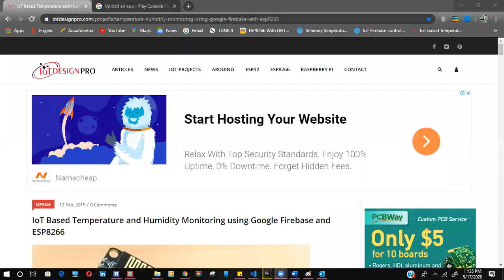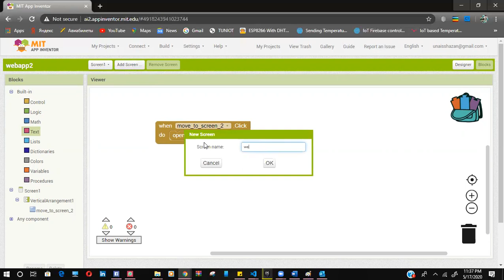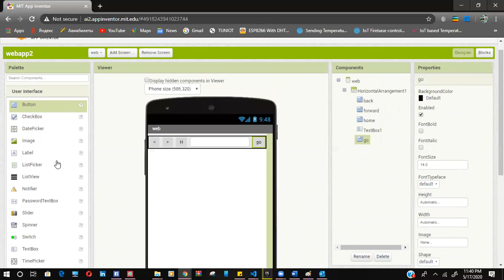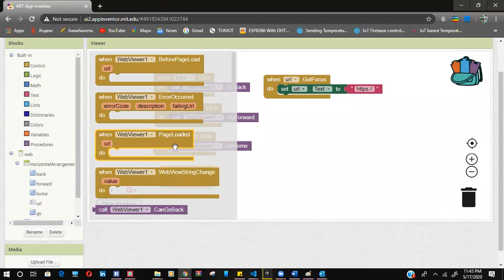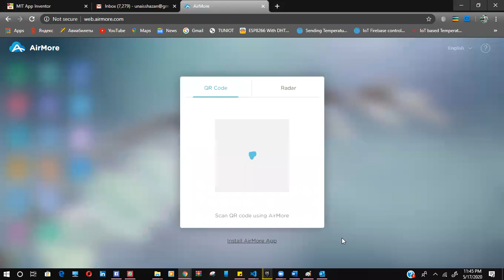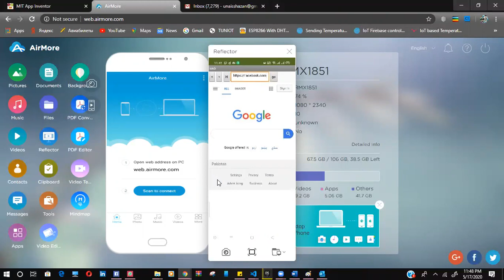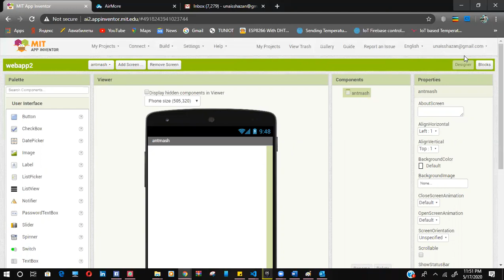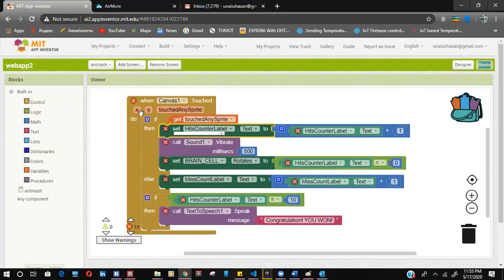how to make own android web browser